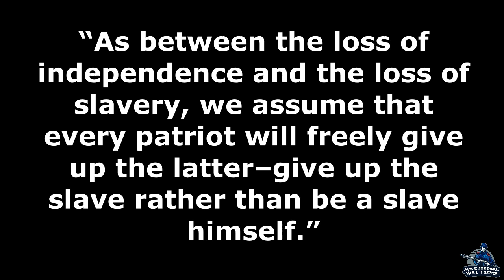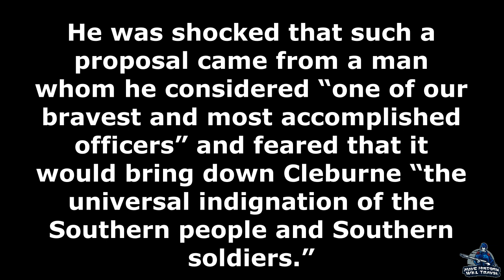Patrick Cleburne: Emancipation, Love, and Snowballs | Part 11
Cleburne attempted to solve the Confederacy's manpower problem by enlisting slaves into the army. That idea did not go over well with the Confederate government or many of the generals. Around this same time, Cleburne fell in love during his first furlough from the army.